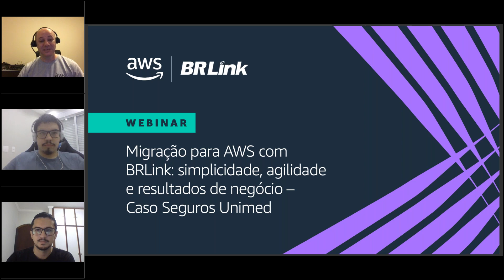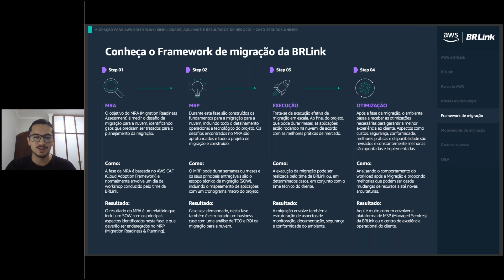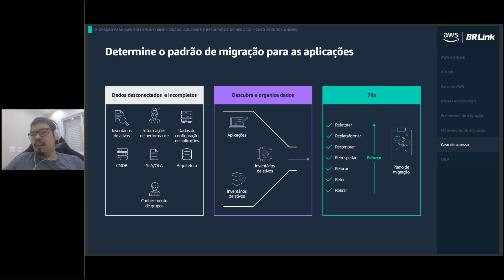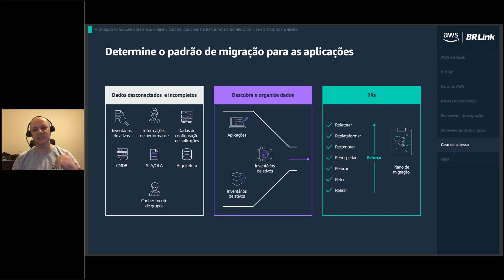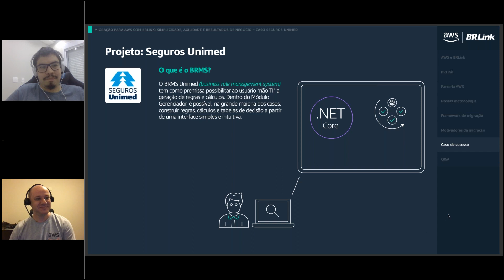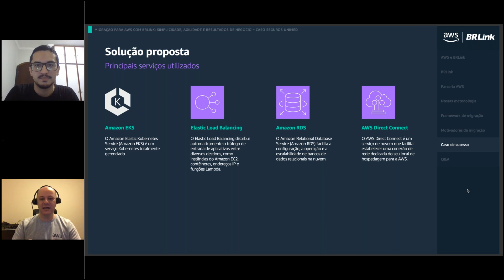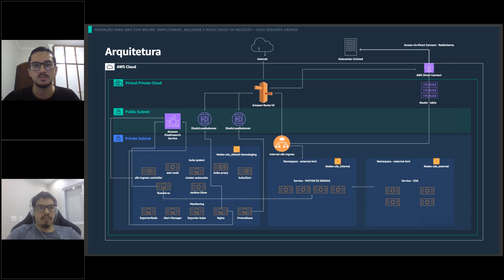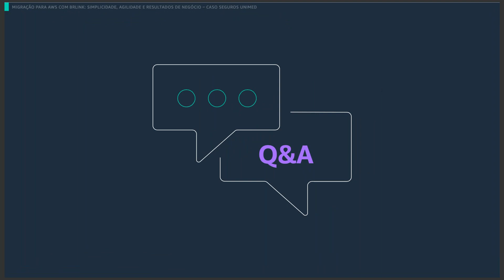Migração para AWS com BRLink: simplicidade, agilidade e resultados de negócio - Caso Seguros Unimed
Através do caso de éxito da Seguros Unimed, a BRLink mostra como utilizar os serviços da AWS para otimizar a migração para a nuvem. Aprenda a desenvolver uma estratégia de migração de acordo com as necessidades da sua organização sem interromper suas operações, e aproveite os benefícios de disponibilidade e resistência oferecidos pelo Amazon EKS.